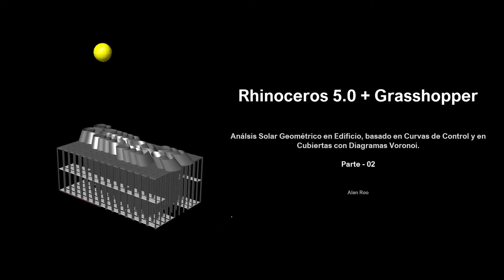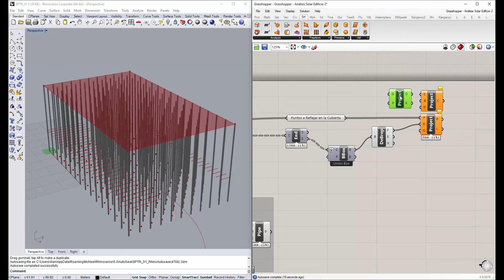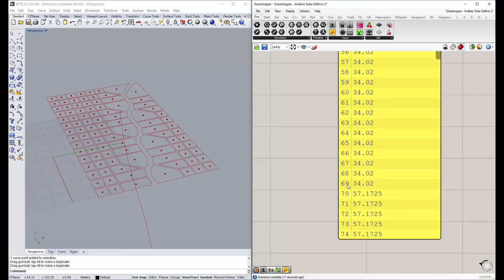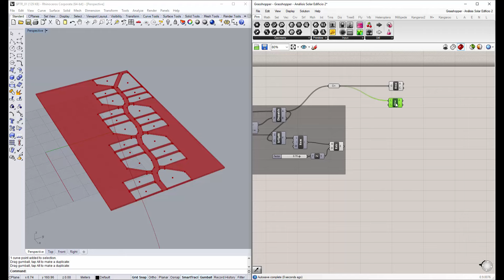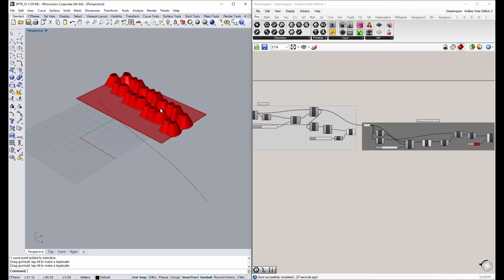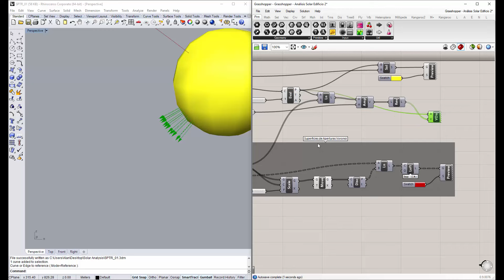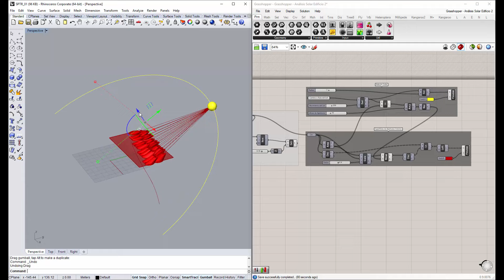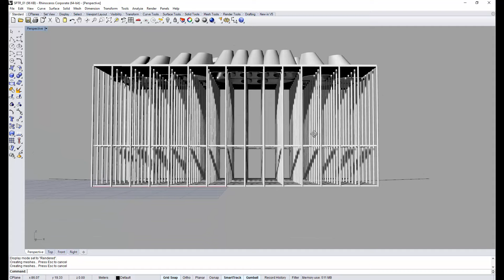Grasshopper - Análisis Solar en Edificio 02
En este ejercicio aprenderemos a utilizar el programa Rhinoceros 5.0 y el plug - in Grasshopper para generar la geometría basada en componentes y parámetros de un edificio que tendrá un análisis implícito solar en sus componentes de generación formal - paramétrica.

Si el vídeo te agrado y fue de utilidad, no dudes en hacer click al botón de Like o Me gusta en la parte inferior de este vídeo y en suscribirte a este canal, te lo agradecería mucho. Un cordial saludo :)